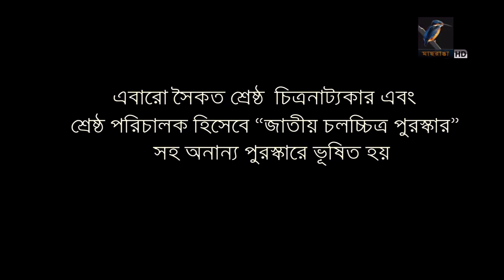Nirghum Opekkha | Bangla Telefilm | FS Nayeem, Aparna Ghosh, Shoma Khanom | Maasranga TV Official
Maasranga TV Official brings to you New Bangla Natok 2021 “Nirghum Opekkha” starring FS Nayeem, Aparna Ghosh, Shoma Khanom & many more. Hope you enjoy our Popular Bangla Natok collection.